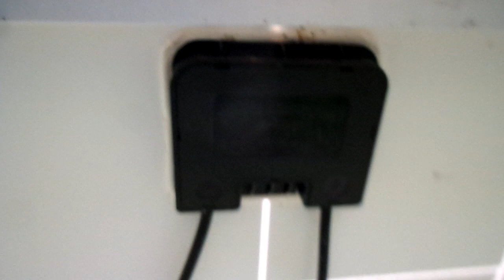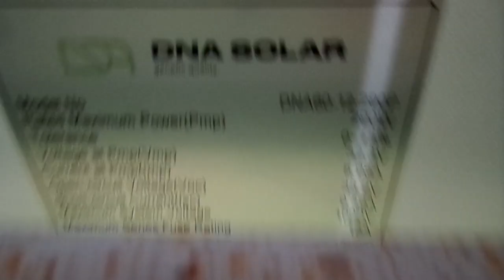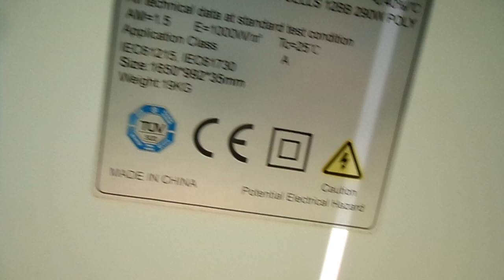Сонячні панелі Б/У - варто купувати чи ні ?